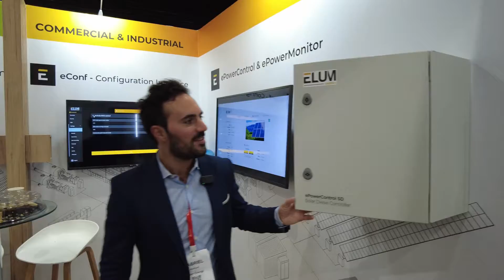ELUM Energy - Control & Monitoring Solutions for Solar and Solar Hybrid Systems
ELUM Energy's solutions explained in less than 2 minutes by Gabriel, sales director for Sub-Saharan Africa!

ELUM Energy offers the perfect control system for PV gensets or PV gensets with battery storage system and allows you to save time and costs on your installation. Their EMS solution helps to coordinate the different generation and storage sources and manage a proper hybridization of the PV system.